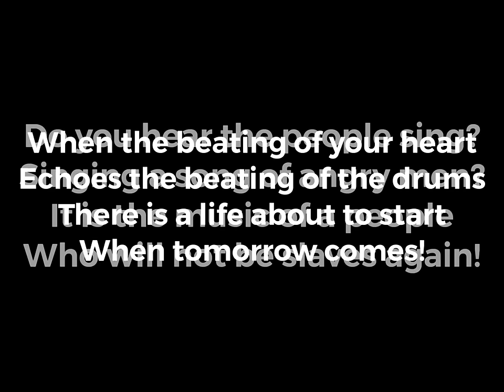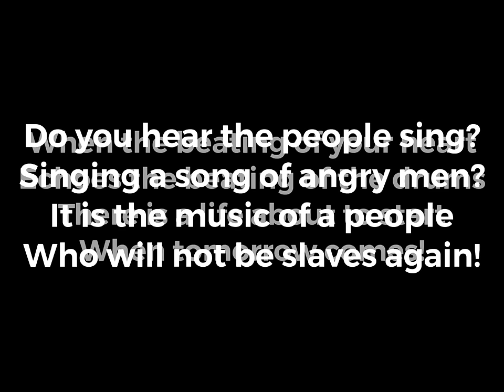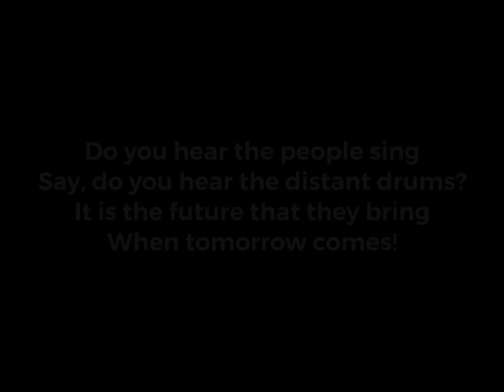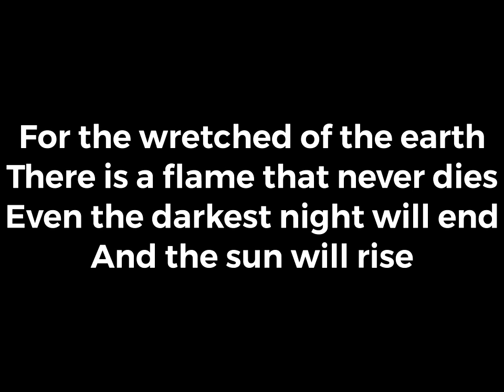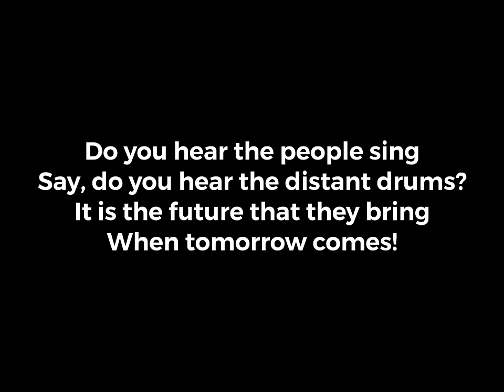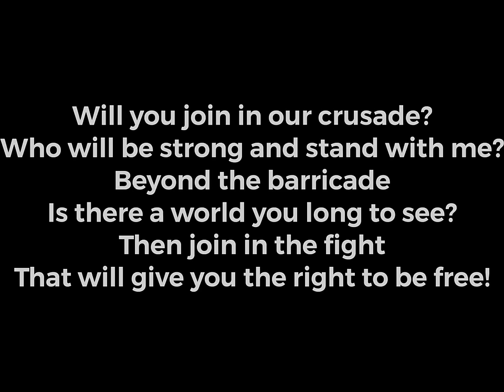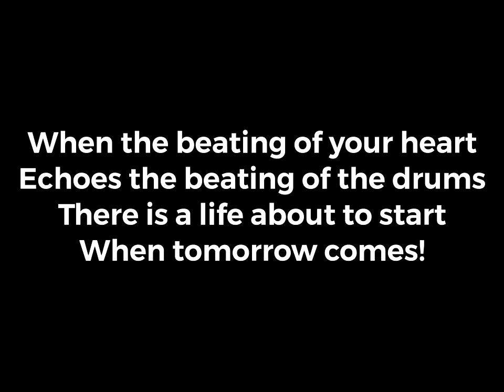Do you hear people sing - Les Misérables + Epilogue (final) Lyrics [1hour Loop]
作詞/作曲： HERBERT KRETZMER / CLAUDE MICHEL SCHONBERG / ALAIN BOUBLIL / JEAN-MARC NATEL

Singing a song of angry men?
It is the music of a people
Who will not be slaves again!

When the beating of your heart
Echoes the beating of the drums
There is a life about to start

Will you join in our crusade?
Who will be strong and stand with me?
Beyond the barricade
Is there a world you long to see?
Then join in the fight
That will give you the right to be free!

Will you give all you can give
So that our banner may advance
Some will fall and some will live
Will you stand up and take your chance?
The blood of the martyrs
Will water the meadows of France!

[Epilogue]
Do you hear the people sing
Lost in the valley of the night
Who are climbing to the light

For the wretched of the earth
There is a flame that never dies
Even the darkest night will end
And the sun will rise.

They will live again in freedom
In the garden of the Lord
They will walk behind the plough-share
They will put away the sword
The chain will be broken
And all men will have their reward!

Say, do you hear the distant drums?
It is the future that they bring

When tomorrow comes!
Tomorrow comes!
Tomorrow comes!